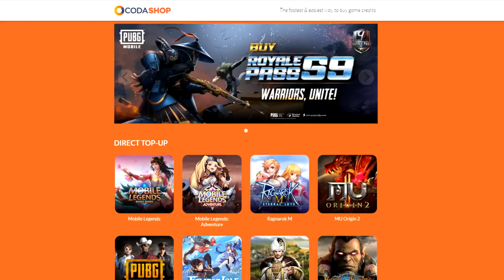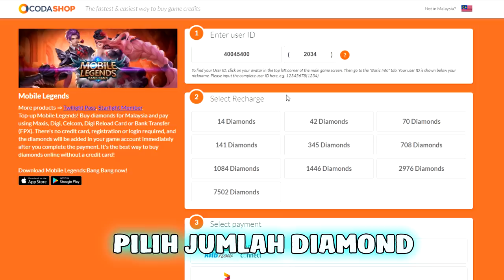APABILA HAYABUSA GUNA SPELL INI.. INILAH META BARU KITAAA! | MOBILE LEGENDS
APABILA HAYABUSA GUNA SPELL INI.. INILAH META BARU KITAAA!

Video Recorded with Elgato HD 60 Pro

~Syno